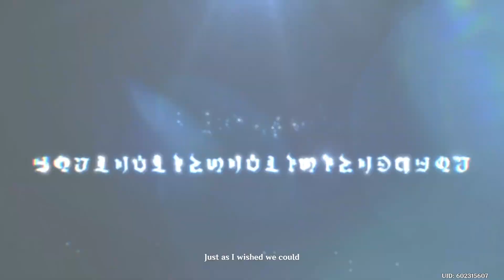Genshin Impact Neuvillette regains his divinity